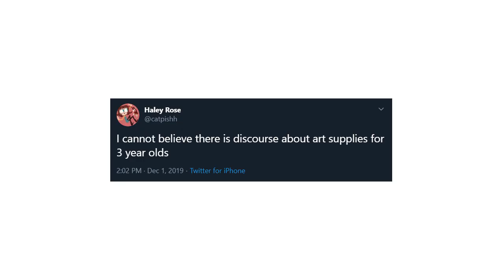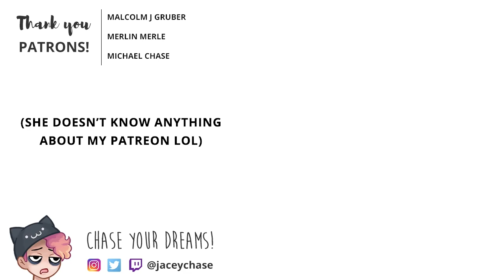Grown Ass Artist Tries Cheap Art Supply Set [Age 13+]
You must be at least 13 years or older to watch any videos on this channel.